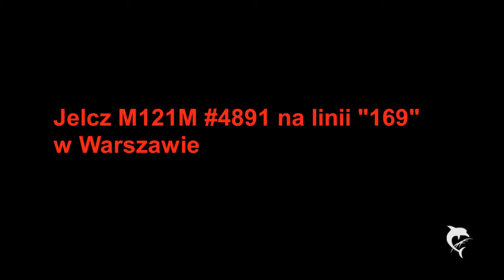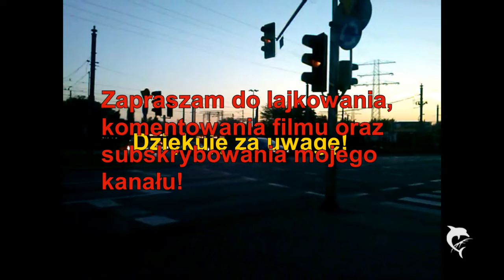Jelcz M121M 🚍4891 na linii "169" w Warszawie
Przedstawiam Państwu jeden z pojazdów, które niedługo znikną z warszawskich ulic.

Prezentowany autobus został wyprodukowany w 1998r. i trafił do zajezdni "Chełmska" w 2005r., gdzie otrzymał numer taborowy 4891. Po likwidacji zakładu, został przeniesiony do zajezdni "Redutowa" z tym samym numerem. Tam też przeszedł NG. Po zamknięciu tego oddziału, trafił do zakładu "Stalowa", gdzie jest garażowany do dnia dzisiejszego. Również pod numerem 4891. 😉

Przejazd pojazdem tego typu, ale ze skrzynią ZF 5HP 500, znajdą Państwo pod linkiem:

Podziękowania dla Autobusiarza_ZF za udostępnienie zdjęcia wozu :-)

Najpierw prezentacja wozu, następnie przejazd na odc. Bródnowska - Rondo Żaba.

Dane techniczne:

Rocznik / Produced year - 1998;

Silnik / Engine - MAN D0826 LUH12 (220 KM);

Skrzynia biegów / Gearbox - Voith D851.3 (3 biegi);

Zajezdnia / Bus depot - R-4 "Stalowa".

Film przygotowałem, wykorzystując program AquaSoft SlideShow for YouTube Preview.